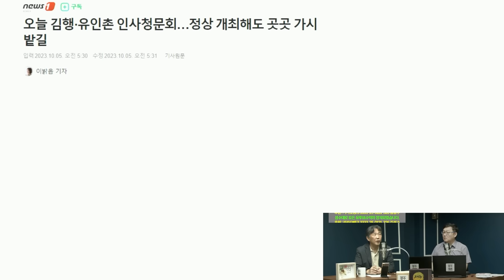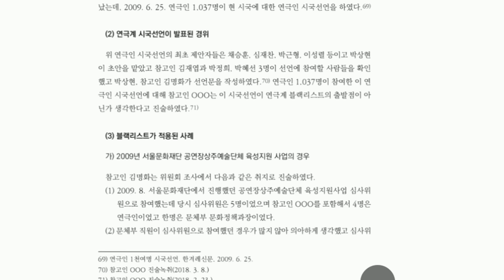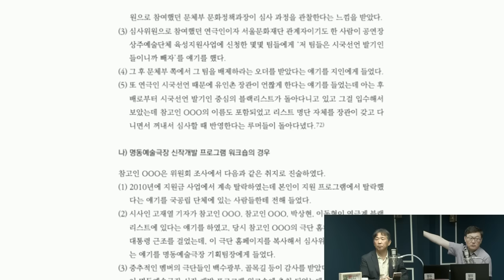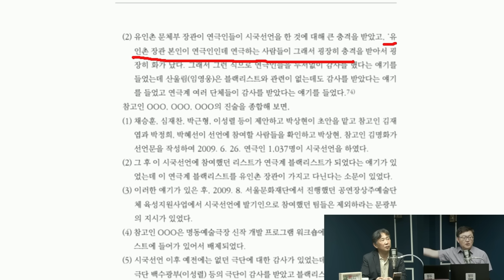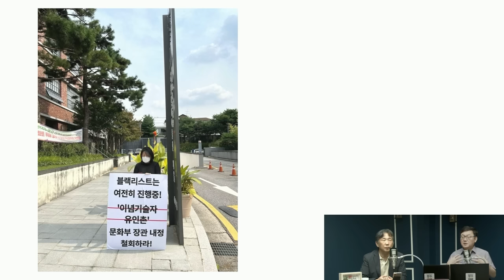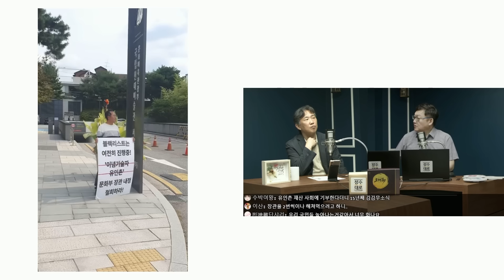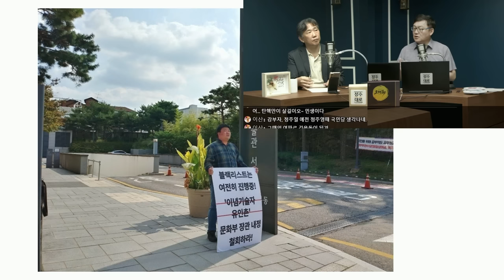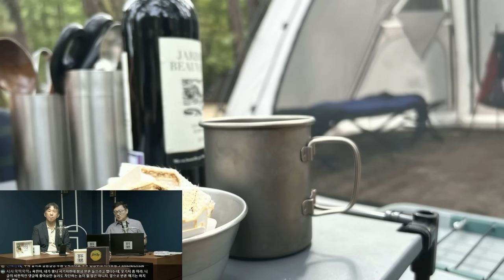[김태형 소장] 유인촌,김행 심리분석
*참깨시민 참기름 & 들깨시민 들기름
중국에서 가장 좋은 참깨 들깨를 직수입해서 평택항에서 주문받아 직접 짜는 참기름 들기름
수퍼마린 이성열 대표가 품질을 보장합니다.
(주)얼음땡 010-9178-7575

1Box(32본) 커큐민함량140mg 증가  가격 7만원

24시간 카톡상담예약 가능